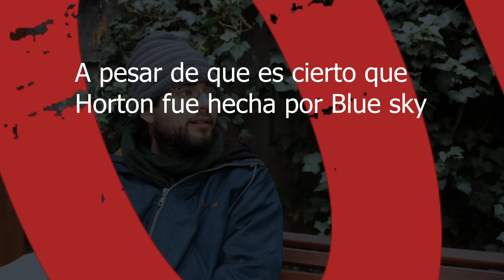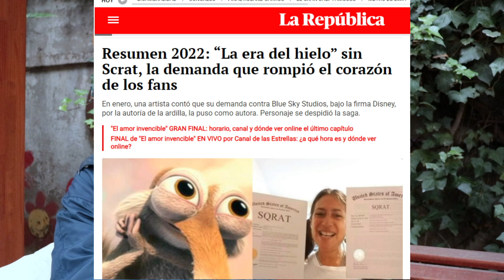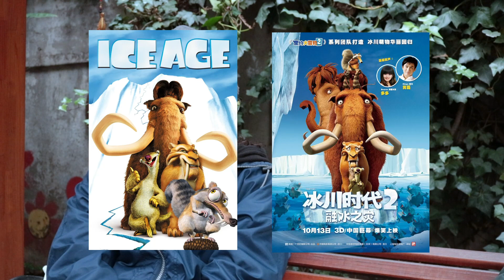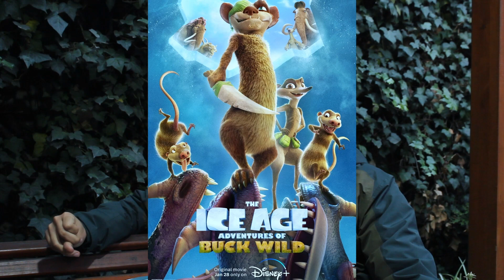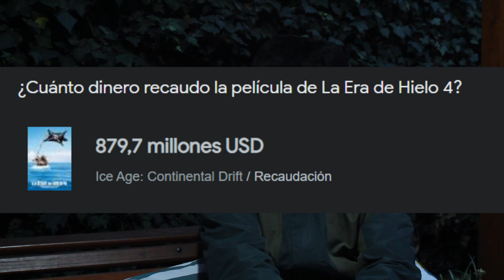Vimos TODAS las películas de LA ERA DEL HIELO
En estos días de mucho calor nos decidimos a hablar de una franquicia que nos ayuda a mantenernos frescos: LaEraDelHielo. La popular saga que sufrió una metamorfosis de calidad.

00:00 - Introducción
03:05 - La Era del Hielo 1
35:49 - La Era del Hielo 2
1:00:00 - La Era del Hielo 3: el origen de los dinosaurios
1:19:30 - Era del Hielo 4
1:30:14 - Era del Hielo 5: choque de mundos
1:39:06 - Créditos

"La Era del Hielo" es propiedad de The Walt Disney Company

Artistas de la música que utilizamos:

Chopin: 24 Preludes, Op. 28: No. 4 in E Minor fue compuesta por Fryderyk Chopin